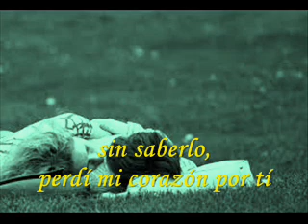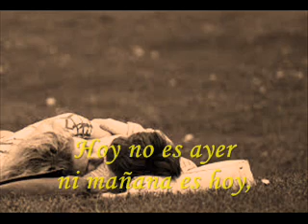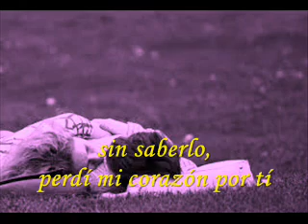Alejandro Medina "Ámame o déjame" (1994)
Intérprete: Alejandro Medina
Tema: Ámame o déjame
Disco: Hoy no es ayer
Año: 1994
País: Argentina
Lugar: Almagro (Capital Federal)